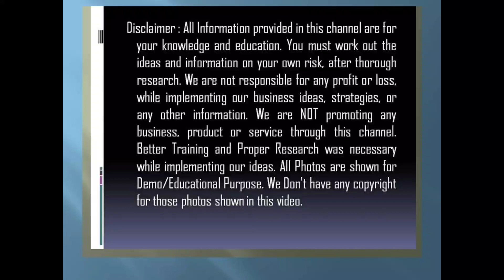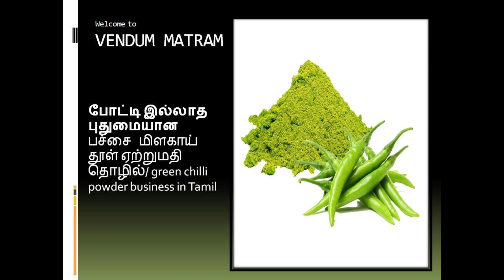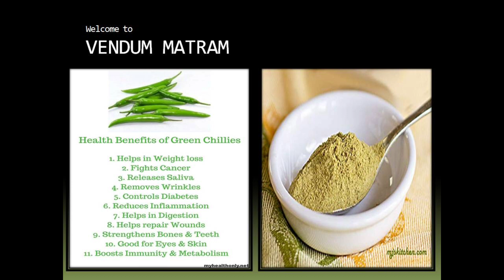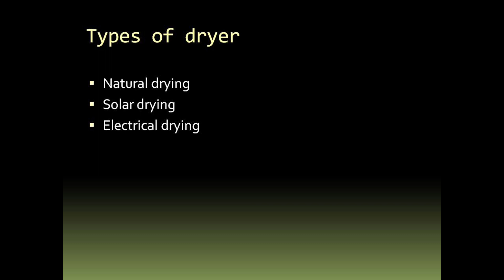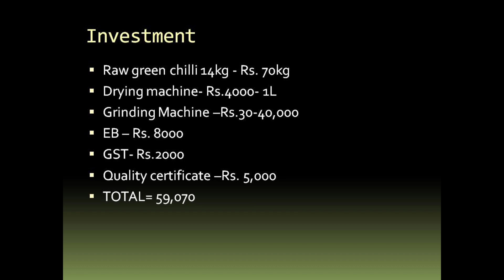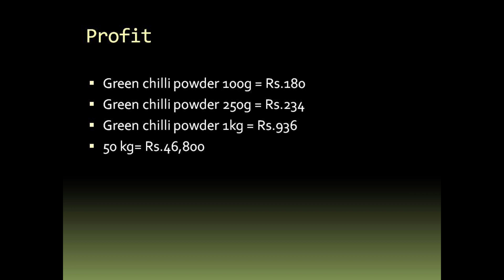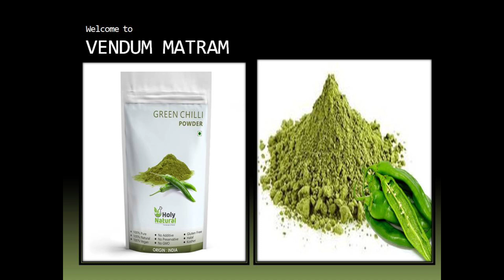போட்டி இல்லாத புதுமையான பச்சை மிளகாய் தூள் ஏற்றுமதி தொழில்/ green chilli powder business in Tamil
How to find buyers for export business in tamil